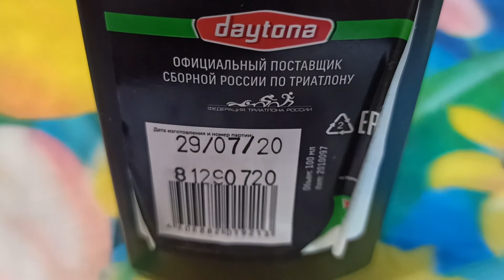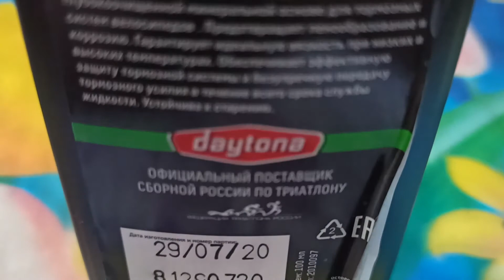Гидравлическая жидкость Daytona для тормозов велосипеда, 100 мл. DAYTONA hydraulic fluid for bike...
Гидравлическая жидкость Daytona для тормозов велосипеда, 100 мл. DAYTONA hydraulic fluid for bike brakes, 100 ml.

Гидравлическая жидкость для тормозов Daytona, 100 мл. Характеристики. Специальная гидравлическая жидкость на глубокоочищенной минеральной основе. Предотвращает пенообразование и коррозию. Особенности: гарантирует идеальную вязкость при низких и высоких температурах; обеспечивает эффективную защиту тормозной системы и безупречную передачу тормозного усилия в течение всего срока службы жидкости; устойчива к старению; отработанные продукты утилизировать в специализированных местах или станциях технического обслуживания. Характеристики. Состав: Полиальфаолеиновое масло, минеральное масло, антиокислительные и противоизносные присадки. TУ: 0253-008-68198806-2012. Срок годности: 5 лет. Объем жидкости: 100 мл. По соотношении цены и качества рекомендуется к покупке.